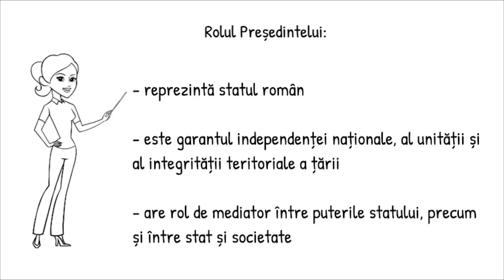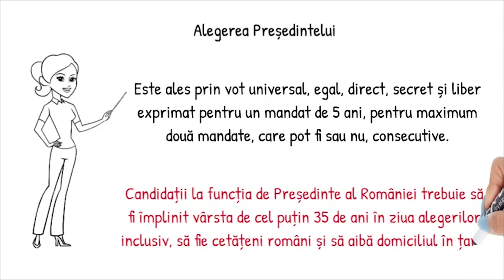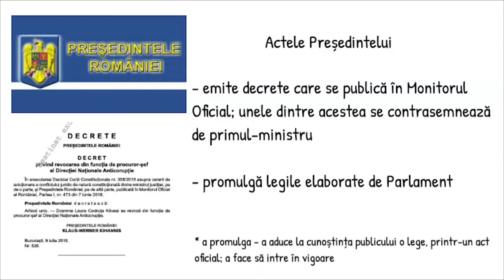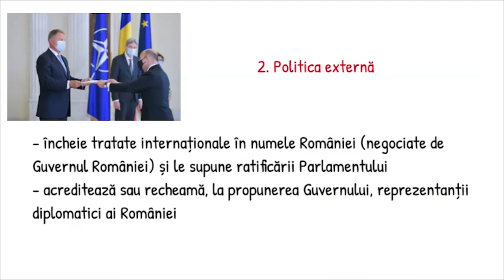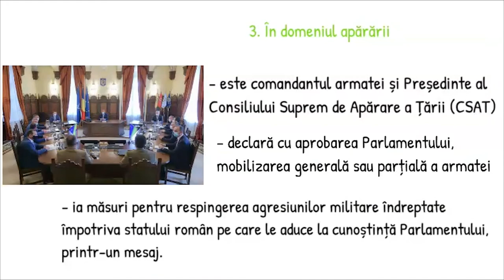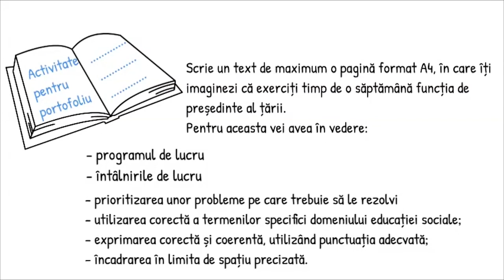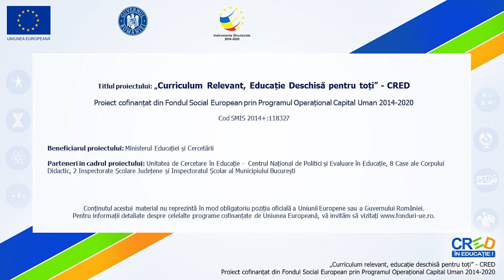Președintele României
Resursa propusă, de tip video, conține noțiuni despre autoritățile statului român - președintele României, atribuțiile președintelui, precum și rolul acestuia în cadrul autorităților publice centrale.
Noțiunile prezentate sunt însoțite de imagini care facilitează procesul de însușire a cunoștințelor de către elevi și valorificarea lor în dezvoltarea competențelor de aplicare a unor valori, norme și principii democratice în situații concrete care presupun decizie și acțiune.
Utilizarea acestei resurse îi poate ajuta pe elevi să identifice și să coreleze raporturile de colaborare dintre autoritățile centrale : Parlament, Guvern, Președinte.
Concepte cheie : Președintele României, atribuțiile președintelui